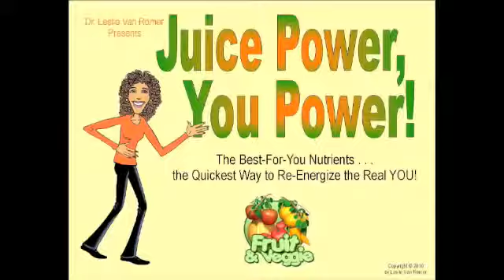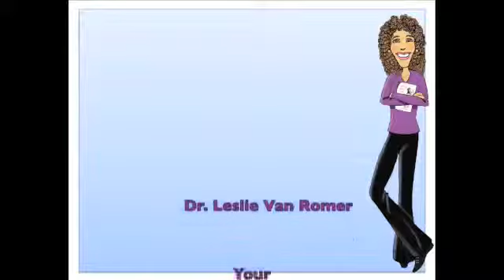Dr. Leslie Van Romer Juices for Power-Packed Nutrition and Weight Loss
Juicing! Get energized, healthier with the quickest, easiest, pick-YOU-upper EVER! A few gulps of fruits and/or veggies boost you up like never before. Let's get real. We don't eat like we know we should. In five minutes, juice gives you way more of those nutrients, our weight warriors and health heroes, you're missing.

-packed nutrients Get a power punch of nutrients from fruits and veggies,  from your weight warriors and health heroes, fruits and vegetables, like carrots, kale, chard, cabbage, spinach, parsley, lemon, celery, beets, and all kinds of fruit